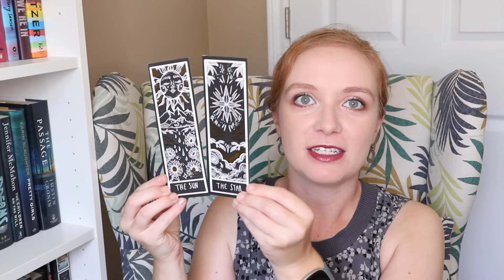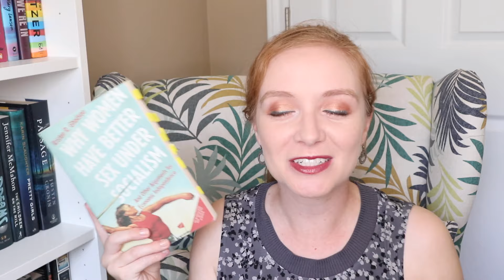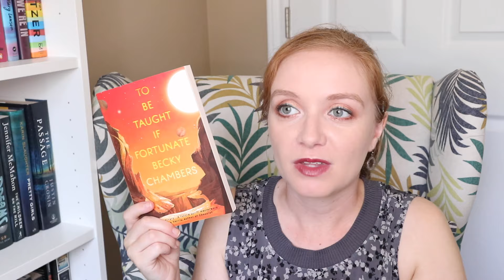Back to School Book Tag [CC]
QUESTIONS
1. Fresh new outfit - Book with best dressed characters
2. New lab partner - New sci fi book you want to read
3. Favorite teacher - Book with a great mentor
4. New supplies - Favorite new reading or writing accessories
5. Old friends - Book you want to re-read/favorite friendship in literature
6. Ready for sweater weather - Book featuring cold weather
7. Open House - Book that made a memorable (good or bad) first impression
8. Too early for this - Book you would get out of bed for
9. The textbook costs HOW much?? - Book you spent too much money on
10. Best school in literature you want to attend